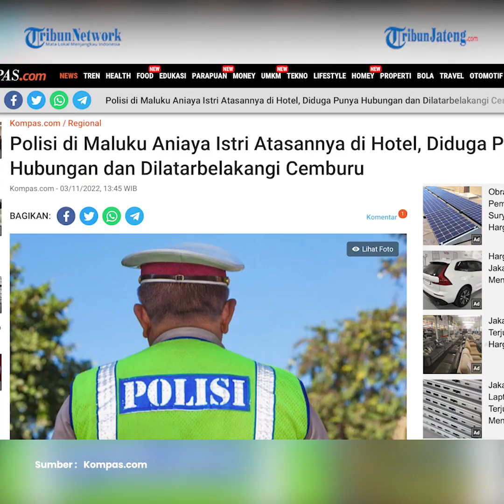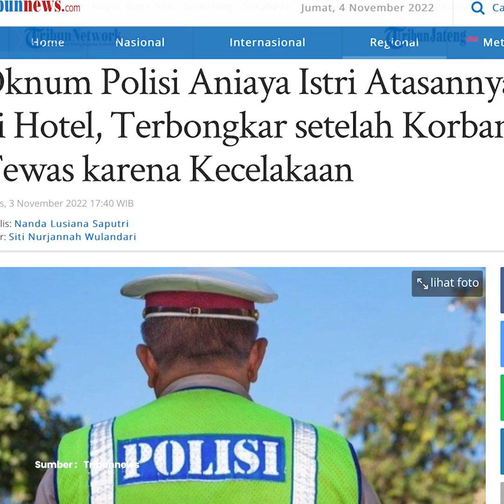Pengakuan Oknum Polisi Aniaya Istri Atasan di Hotel Dipicu Cemburu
Briptu IS, seorang oknum polisi ditangkap karena menganiaya SM, istri atasannya berpangkat Aipda yang bertugas di Mapolres yang sama.

Diketahui, Briptu IS bertugas di Polres Buru Selatan, Maluku.

Setelah ditangkap, IS mengakui perbuatannya yang telah menganiaya SM.